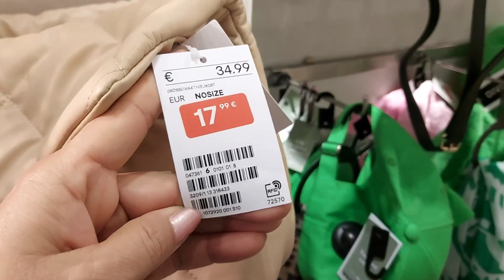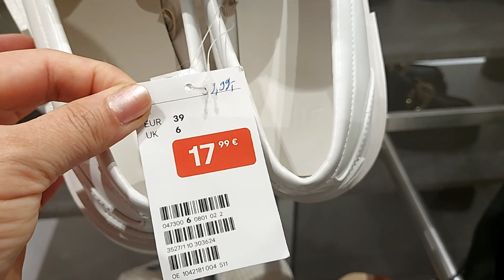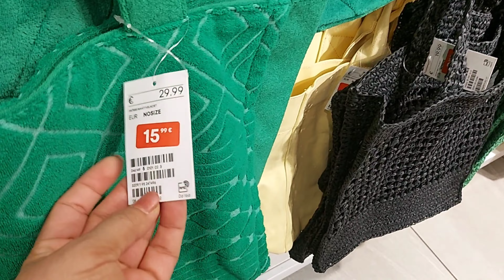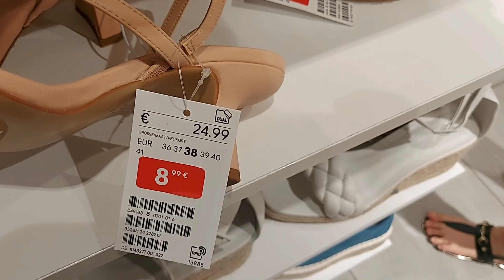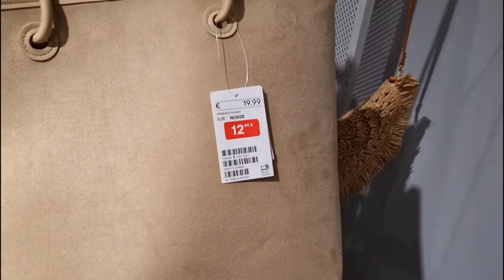H&M SALE WOMEN'S BAGS & SHOES NEW COLLECTION / DECEMBER 2022